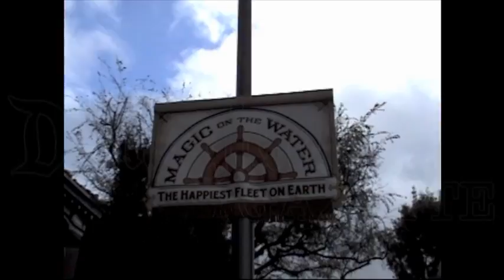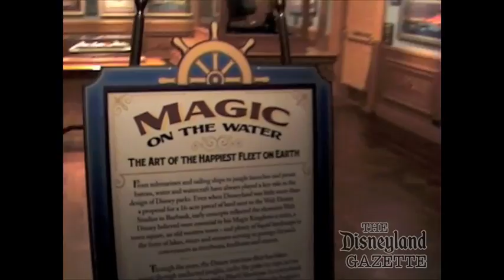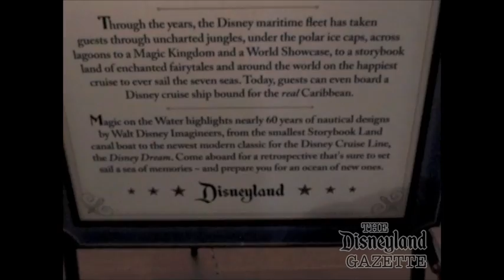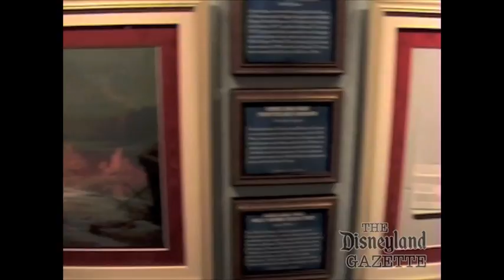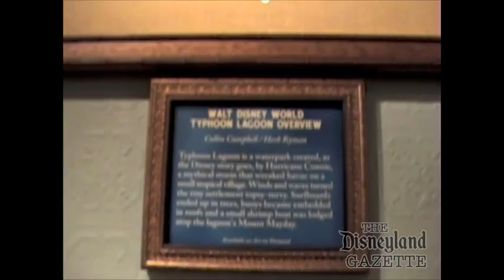The Disney Gallery - Magic on the Water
In honor of the debut of the new Disney Dream cruise ship, and the relocation of the Disney Wonder to the west coast, The Disney Gallery now features a new exhibit, Magic on the Water, looking at the history of Disney at sea, from the tiny Storybook Land boats, to the huge new Disney Dream.